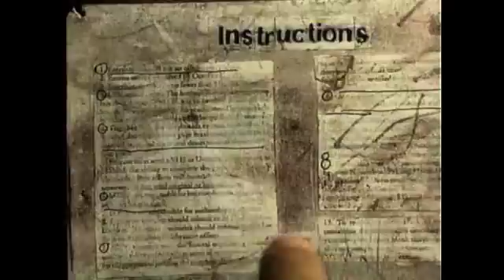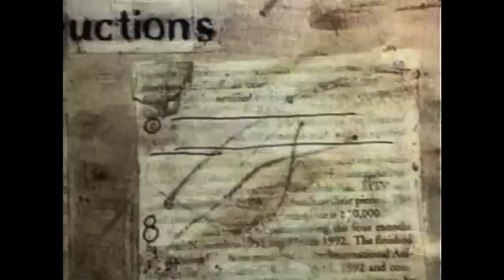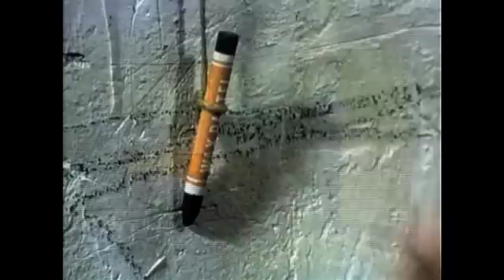Jan Svankmajer-Jidlo/muzyka WMQ- Czy jest coś do jedzenia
Fragment filmu Jana Svankmajera -Jidlo